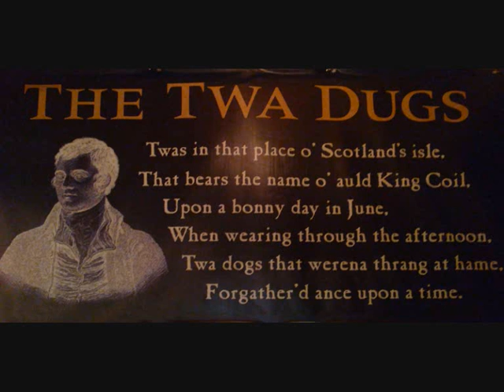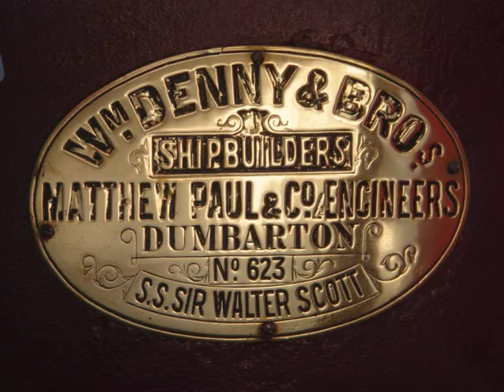Photos of Scotland to the music of The Scottish Fiddle Orchestra.wmv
My own photographs, all bar the last two, set to the music of the wonderful Scottish Fiddle Orchestra. The last pic is a sketch of my father Jimmy McEwen, principal accordion in the Orchestra's early days, drawn by another member of the Orchestra. (Apologies for not remembering her name). The second last pic is of part of the Orchestra in the eighties, outside Blairquhan Castle, where they had recorded a concert.